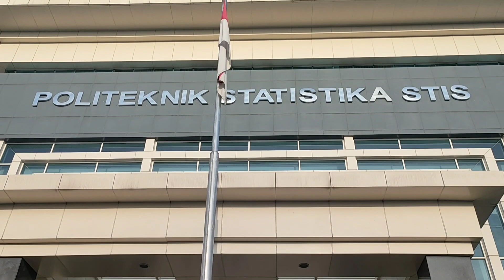Suasana Sholat Idul Fitri 2024